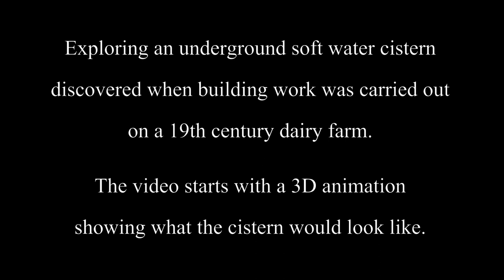19th Century Underground Soft Water Cistern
Exploring a 19th century soft water cistern.
The cistern was discovered when building work began during the renovation of the stables and cattle sheds.
The brick constructed cistern has a diameter of about 8ft and is 12 ft deep.